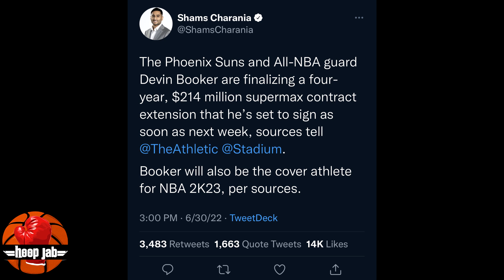Devin Booker Signs $214 Million Supe Max Extension, He Will Be On The Cover Of NBA 2k23. HoopJab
Phoenix Suns All Star Guard Devin Booker signs a 214 million dollar super max extension. He will also grace the cover of NBA 2k23